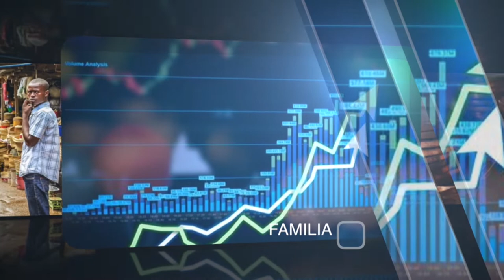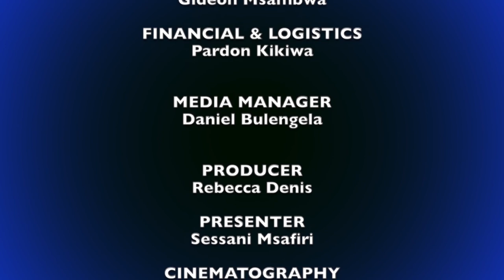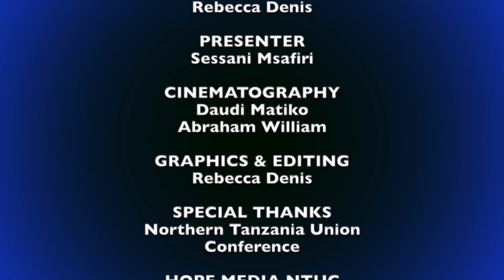Extraordinary S1E6 (Mambo 10 yanayofanya mtu asifanikiwe)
Fahamu mambo 10 yanayoweza sababisha usifanikiwe katika maisha